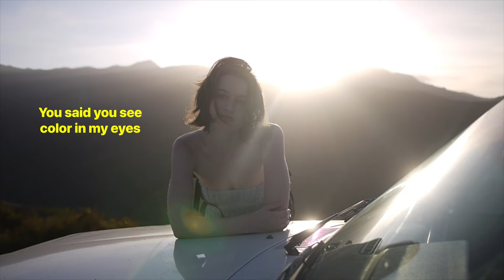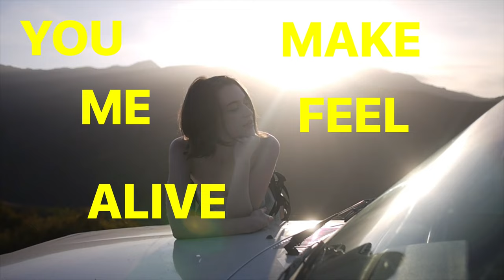Valentina Cy - Alabama Hills (official visual and lyric video)